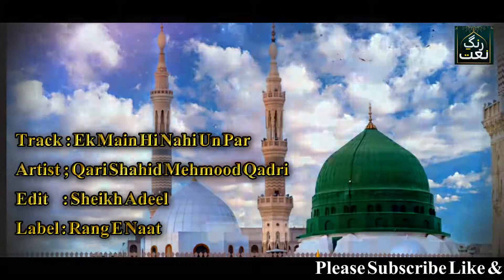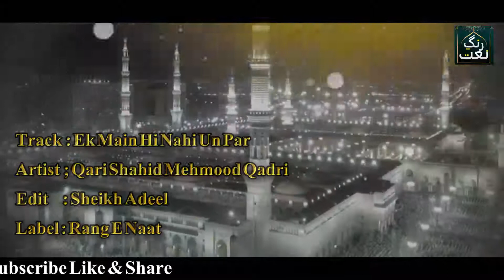Qari Shahid Mehmood Qadri || Ik Main Hi Nahi in Per Qurban Zamana Hay || Best Naat Sharif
Title -  Ik Main Hi Nahi in Per Qurban Zamana Hay
Artist -Qari Shahid Mehmood Qadri
Label - New Naat Network

Hi Friends!! I Bring New Video For You ||